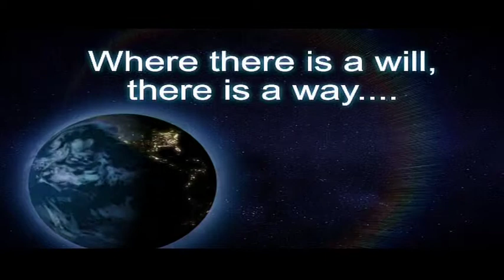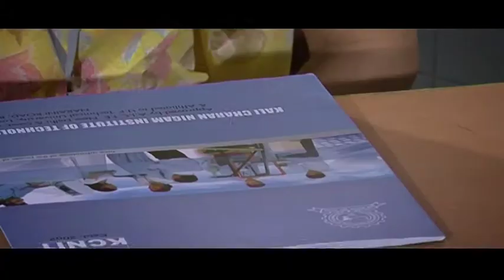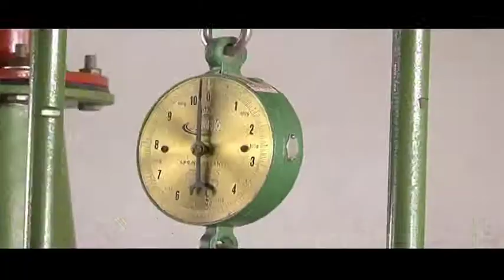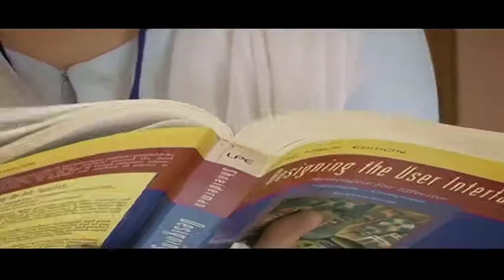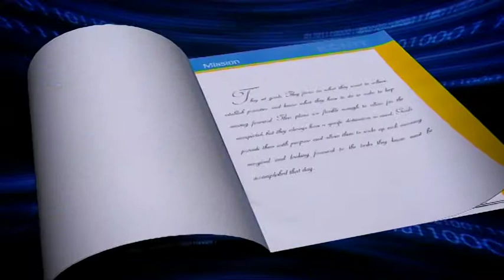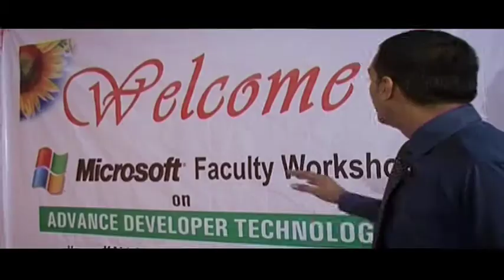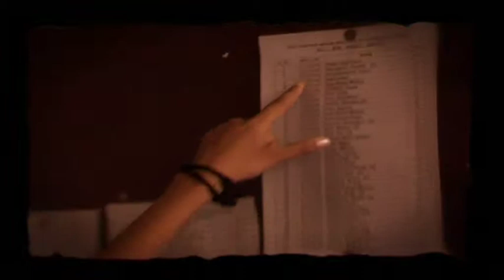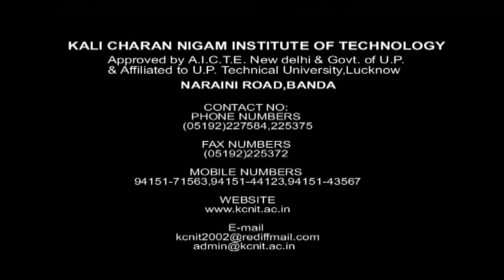KCNIT (Documentary Film)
THE FILM IS PRODUCED BY NORTH INDIA BASED PRODUCTION HOUSE NAMED " MEDIA CONNECTIONS ". THE PRODUCTION HOUSE HAS PRODUCED MORE THAN 60 AD FILMS WITHIN A SPAN OF 8 YEARS UNDER THE ABLE GUIDANCE OF IT'S C.E.O, MR. S.K. BASU. HE FIRMLY BELIEVES IN " SUCCESS IS A JOURNEY...NOT A DESTINATION...